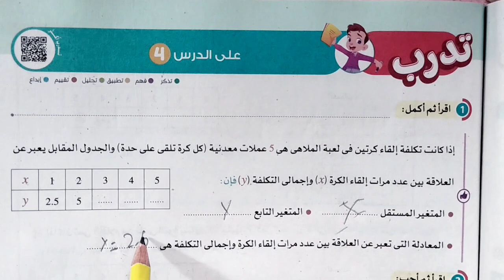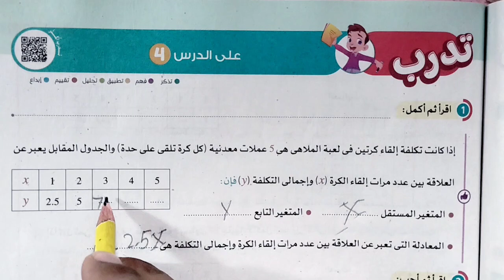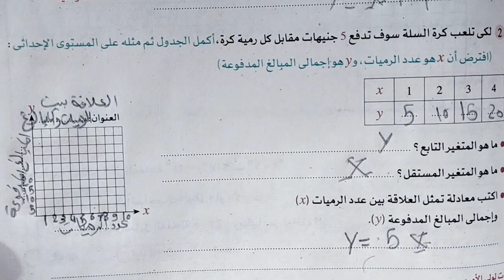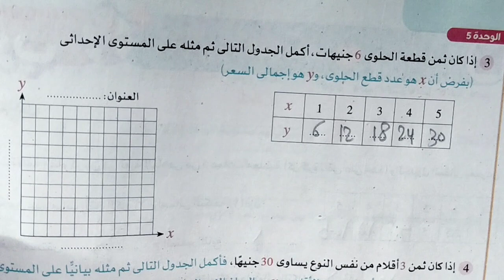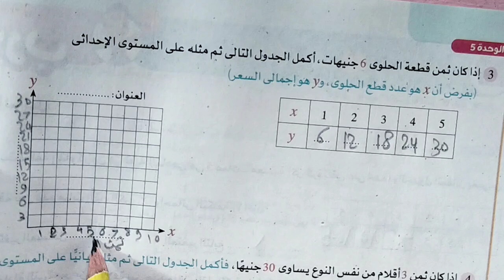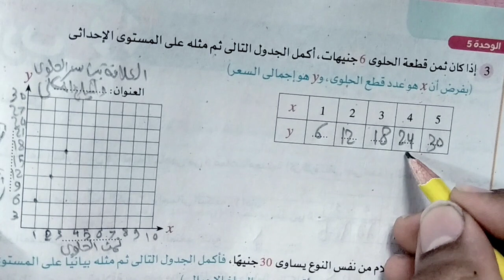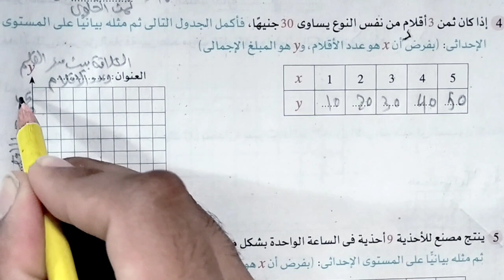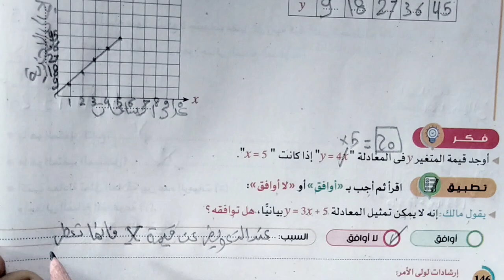حل تدريبات صفحه 145 و 146 رياضيات الصف السادس الابتدائي كتاب الاضواء ت1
التمثيل البياني للمتغيرات التابعه والمستقله
 درس الرابع رياضيات
كتاب الاضواء
كتاب
سلاح التلميذ
رياضيات الصف السادس الابتدائي
ترم اول
المنهج الجديد
 فصل دراسي اول
الوحده الخامسه
 المتغيرات التابعه ومتغيرات المستقله
العمليات الحسابيه والتفكير الجبري الاحصاء وتحليل البيانات
المحور الثاني
 الوحده خمسه
تمثيل البيان المتغيرات التابعه والمستقله
تحليل العلاقه بين المتغير التابع والمستقل